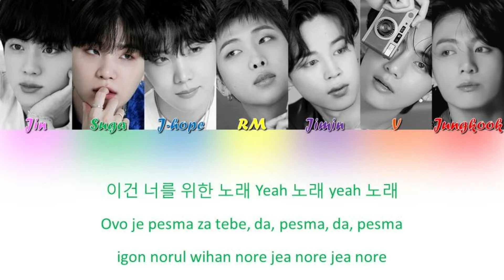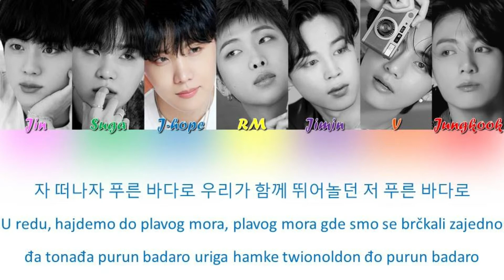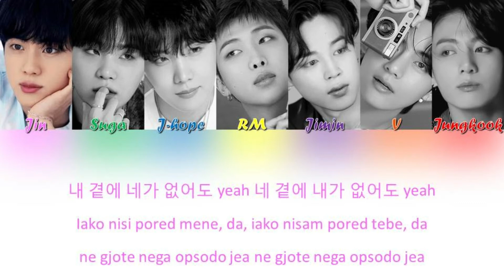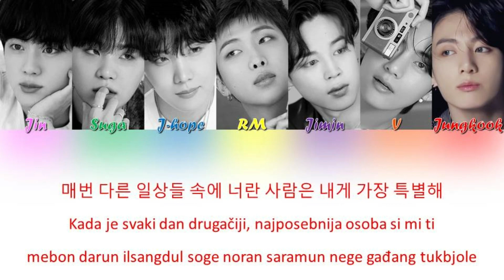BTS - Telepathy (HAN_SER_ROM)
Telepathy - srpski prevod
Song - Telepathy
Artist - BTS
Album - BE